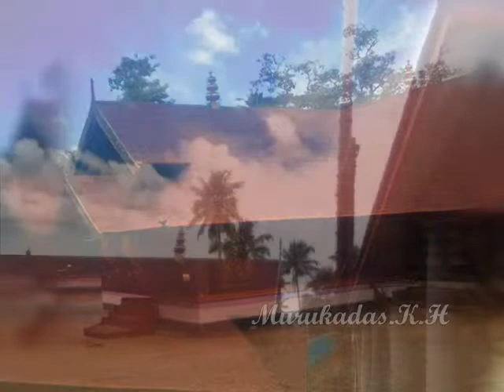Velorvattom Vedio Song.wmv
This is a devotional video dedicated to LORD SHIVA - Velorvattathappan.